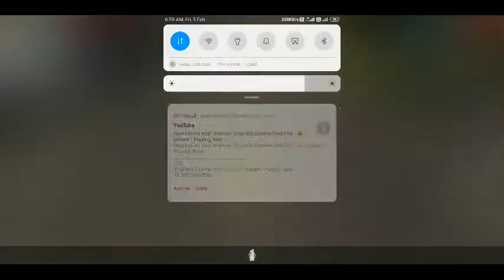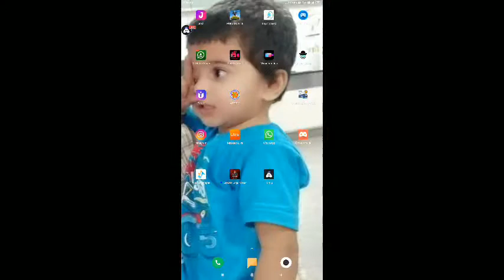[English] Garena Free Fire : 😄 stream | Playing Solo